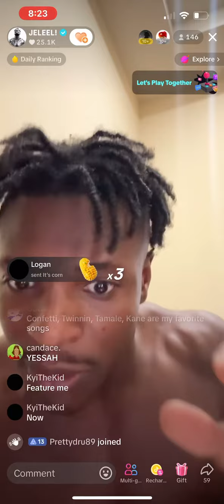JELEEL! - TIE ME UP! (NEW SNIPPET)